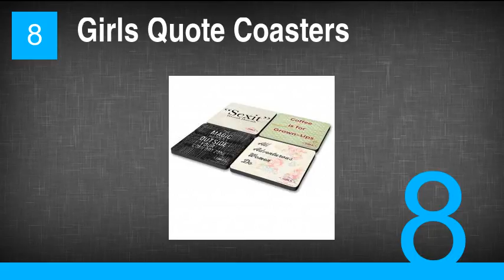Perfect Gifts for Girls Fans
1. A Watercolor Print of Lena Dunham Eating Ice Cream
2. The Unofficial Girls Guide to New York
3. Dismantle the Patriarchy Patch Set
4. Coffee Is for Grown Ups Coffee Cup
5. Feminist Banner
6. Cafe Grumpy Coffee Subscription
7. Saint Girls Candles
8. Girls Quote Coasters